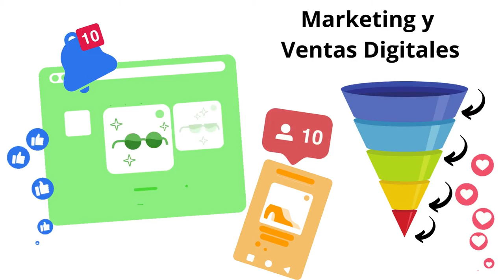920. Vlog51. Seguimiento a potenciales clientes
Continuamos intensamente nivelándonos tareas  y seguimiento a leads calificados.